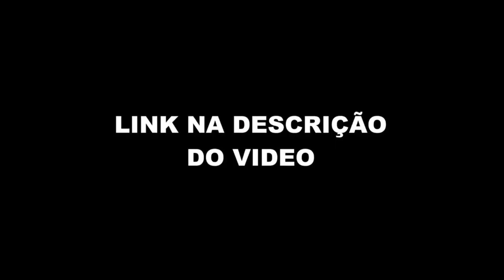QUASE FOMOS ROUBADOS EM PARIS (Podpah #404) FlowPah Cortes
EPISÓDIO COMPLETO  - RESENHA DE PARIS COM LUCAS INUTILISMO - Podpah #404